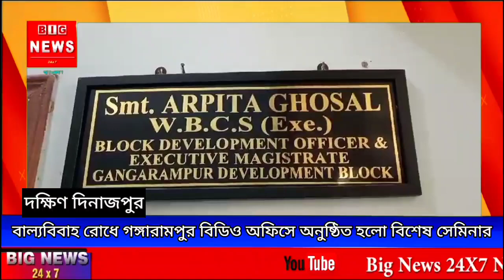বাল্যবিবাহ রোধে গঙ্গারামপুর বিডিও অফিসে অনুষ্ঠিত হলো বিশেষ সেমিনার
রানা চ্যাটার্জি দক্ষিণ দিনাজপুর

 দক্ষিণ দিনাজপুর : পশ্চিমবঙ্গ সরকারের কন্যাশ্রী প্রকল্পকে মান্যতা দিয়ে ও দক্ষিণ দিনাজপুর জেলা চাইল্ড লাইনের উদ্যোগে বৃহস্পতিবার গঙ্গারামপুর বিডিও অফিসে গঙ্গারামপুরের বিভিন্ন উচ্চ বিদ্যালয়ের ছাত্রী ও শিক্ষক-শিক্ষিকাদের নিয়ে বাল্যবিবাহ রোধে একটি বিশেষ একদিনব্যাপী সচেতনতামূলক সেমিনার হল। বর্তমান সময়ে বাল্যবিবাহ রোধে চাইল্ড লাইন,জেলা প্রশাসন ও নানান এনজিও সংস্থাগুলি একযোগে কাজ করছে। মূলত, বেশিরভাগ ক্ষেত্রেই দেখা যায় বিভিন্ন গ্রামগঞ্জে উচ্চ বিদ্যালয়ের ছাত্রীদের ১৮ বছরের নিচে বিয়ে দিয়ে দেওয়া হয়। এবং এই অল্প বয়সে বিয়ে হওয়া যেমন আইনত দণ্ডনীয় অপরাধ তেমনি তার পাশাপাশি ওই ছাত্রীদের নানান শারীরিক অসুস্থতার সম্মুখীন হতে হয় এইসব কথা মাথায় রেখেই পশ্চিমবঙ্গ সরকারের কন্যাশ্রী প্রকল্পকে মান্যতা দিয়ে ও দক্ষিণ দিনাজপুর জেলার চাইড লাইনের উদ্যোগে গঙ্গারামপুর বিডিও অফিসে বিভিন্ন উচ্চ বিদ্যালয়ের ছাত্রীদের নিয়ে একদিনব্যাপী সচেতনতামূলক বিষয়ক সেমিনার অনুষ্ঠিত হলো। এই অনুষ্ঠানে উপস্থিত ছিলেন গঙ্গারামপুরের বিডিও অর্পিতা ঘোষাল, গঙ্গারামপুর পঞ্চায়েত সমিতির সভাপতি বিউটি সরকার, গঙ্গারামপুর পঞ্চায়েত সমিতির সহ-সভাপতি রঞ্জন প্রামাণিক সহ দক্ষিণ দিনাজপুর জেলার চাইল্ড লাইনের বিশিষ্ট ব্যক্তিরা। এদিন এই অনুষ্ঠানে প্রত্যেকের উপস্থিতি যেমন লক্ষণীয় ছিল তার পাশাপাশি ছাত্রীদের মধ্যে ব্যাপক সচেতনতা লক্ষ্য করা গেল। এ বিষয়ে গঙ্গারামপুরের বিডিও অর্পিতা ঘোষাল জানান, " রাজ্য সরকারের কন্যাশ্রী প্রকল্পকে মান্যতা দিয়ে ও দক্ষিণ দিনাজপুর জেলার চাইড লাইনের উদ্যোগে আজ গঙ্গারামপুর বিডিও অফিসের সভাকক্ষে বিভিন্ন উচ্চ বিদ্যালয়ের ছাত্রী শিক্ষক শিক্ষিকাদের নিয়ে  একটি একদিন ব্যাপী সচেতনতামূলক বিশেষ সেমিনার অনুষ্ঠিত হলো যেখানে ছাত্রীদের বাল্যবিবাহ রোধে কিভাবে এগিয়ে আসতে হবে ও সচেতন হতে হবে সে বিষয়ে তাদের প্রশিক্ষণ দেওয়া হয়। আগামী দিনেও আমাদের এই প্রশিক্ষণ ও সেমিনার চলতে থাকবে, যাতে করে বাল্যবিবাহ রোধ আরও করা যায়"। এদিন গঙ্গারামপুর বিডিও অফিসে এই বিশেষ সেমিনারে প্রত্যেকের উপস্থিতি ছিল যথেষ্ট লক্ষণীয়।
 বাইট- গঙ্গারামপুরের বিডিও অর্পিতা ঘোষাল